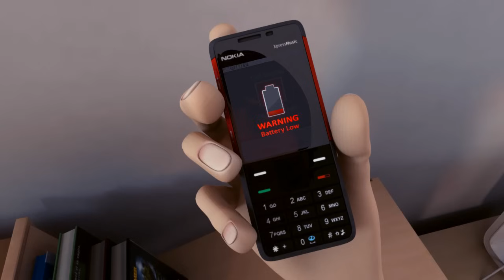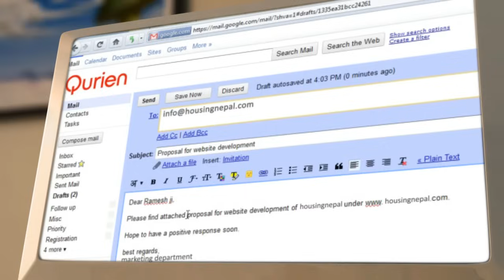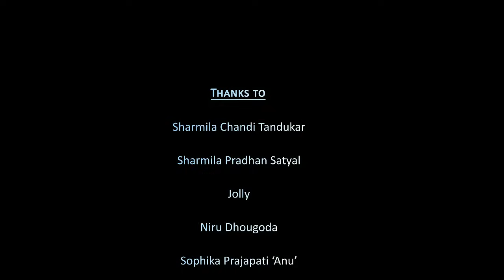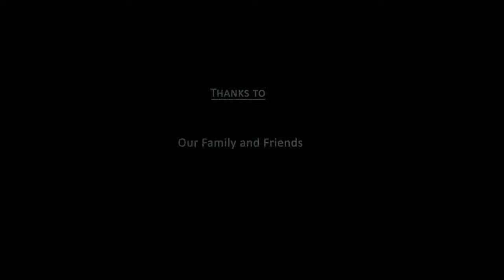"No Light" by QAS :)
"No Light" an animation short -represents just few problems where a character daily life has been suffered & unbalanced by power shortage living in a situation in country like Nepal.

The character starts his day in no light zone affecting his basic needs from water supply, communication, working environment to entertainment & resulting into sleep deprivation. The constant uncertainty of electric power supply affects all the modern electronic equipments which the character rely on & finally destabilizing his daily personal & professional life.

The short film "No Light" symbolize how one starts the day having sleepless night in no light zone.
Qurien is a design & animation company providing innovative & creative solutions for design & animation. Qurien's objective is to integrate art & technology to develop computer-animated short films & related products.

Qurien Pvt. Ltd.
Chandi Complex 4th Floor, Kalimati
Kathmandu, Nepal
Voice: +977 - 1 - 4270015